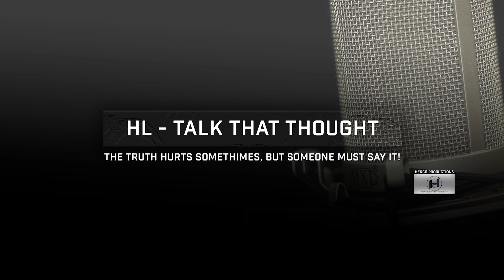Woman Instantly Regrets Divorcing Her Husband | Women Hitting The Wall